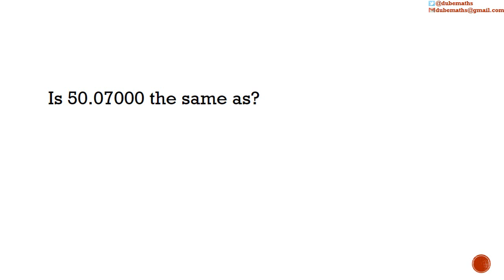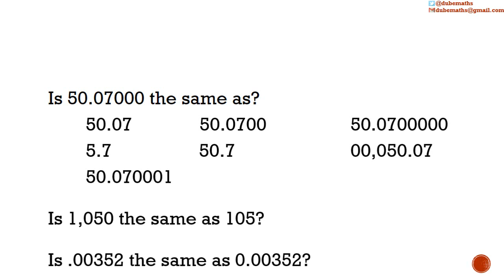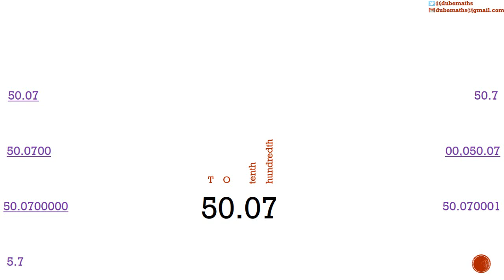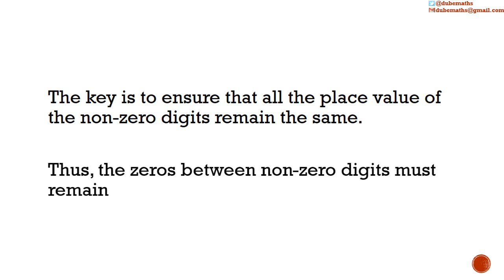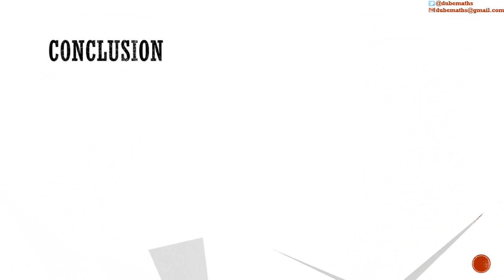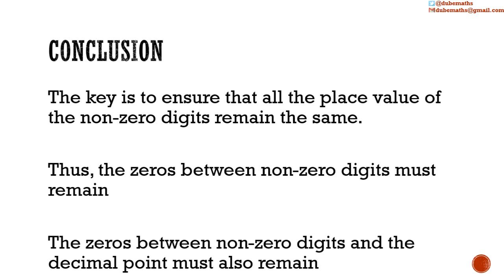Which zeros can be omitted without changing the value of the number?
This video in Computation clears up an issue that is confusing for some - which zeros can be omitted without changing the value of a number.  It explains the use of zeros as placeholders.

This topic:
COMPUTATION
Upon completion of this series of videos on this topic, you will understand/be able to:
1. Addition, multiplication, subtraction and division of whole numbers, fractions and decimals.
2. calculate any fraction or percentage of a given quantity
3. express one quantity as a fraction or percentage of another (Comparing two quantities using fractions and percentages)
4. Convert among fractions, percentages and decimals
a. Conversion of fractions to decimals and percentages
b. conversion of decimal to fractions and percentages
c. conversion of percentages to decimals and fractions
5. convert from one set of units to another
a. converting within the metric scales
b. 12-hour and 24-hour clock
c. currency conversion
6. express a value to a given number of
a. significant figures (1, 2 or 3 significant figures)
b. decimal places (1, 2 or 3 decimal places)
7. write any rational number in standard form (Scientific notation)
8. Ratios and Proportions
a. compare two quantities using ratios
b. divide a quantity in a given ratio
9. Solve problems involving:
a. rates
b. arithmetic mean

The vision:
Do you want to obtain excellent grades in Mathematics?  Then, look no further.  Upon completion, my channel will offers a complete course in Mathematics.  The course is strategically structured, starting with the very basics, to cater to present and recent secondary school students, working professionals and mature candidates alike.  These videos are equally great if you have never done the topic before or if you are just interested in revision.

Welcome to the experience.  My aim is to help you understand Mathematics – to help you to see that Mathematics is not difficult – to show you that perseverance is the only way… Practice! Practice! Practice!

The great thing about having a course on YouTube is that you can go at your own speed – pause, replay, skip ahead at your own leisure.  The most important thing is that you stick with it… a little everyday brings excellent grades your way.